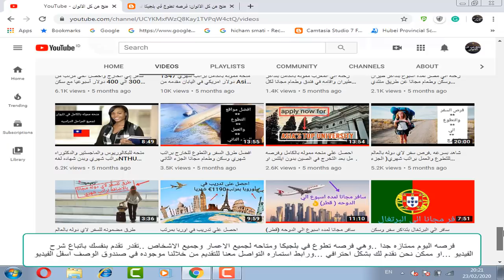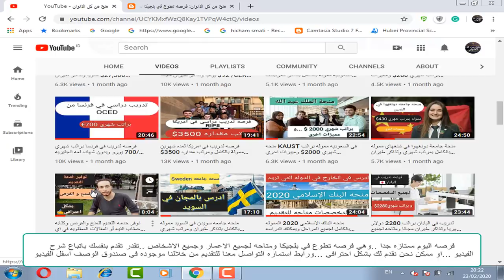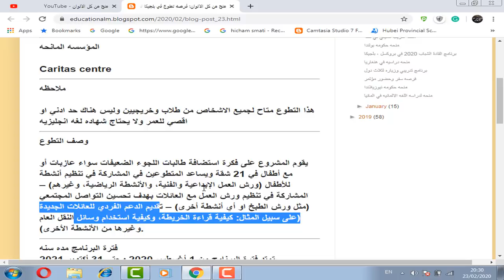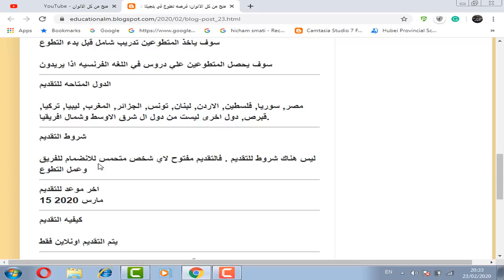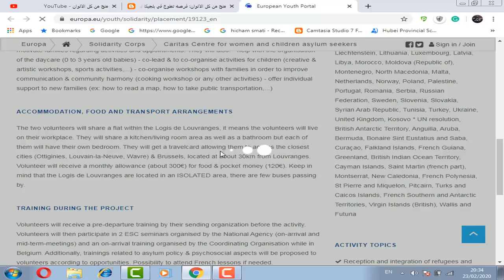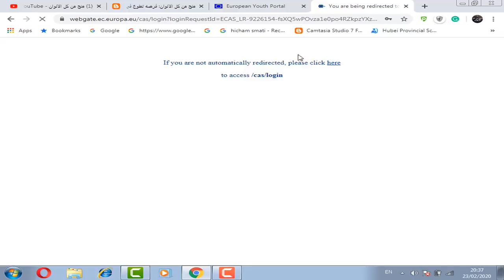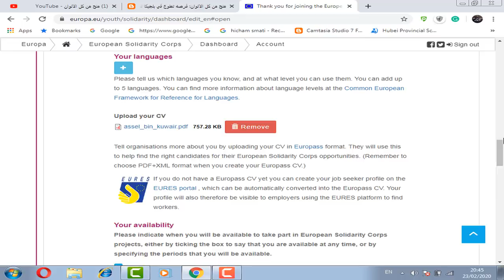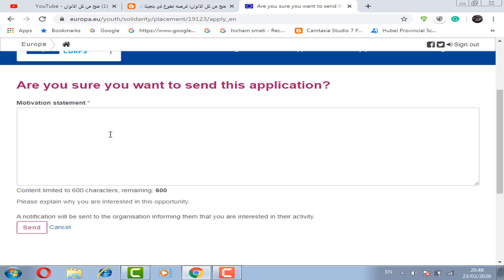فرصه تطوع في بلجيكا لمده سنه مموله بالكامل براتب شهري 420 دولار ومتاحه لجميع الاشخاص والاعمار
فرصه تطوع في بلجيكا لمده سنه مموله بالكامل  براتب شهري 420 دولار و شقه للسكن  ومتاحه لجميع الاشخاص والاعمار وللطلاب والخريجيين ولا تحتاج شهاده لغه انجليزيه

Caritas Centre for women and children asylum seekers volunteering